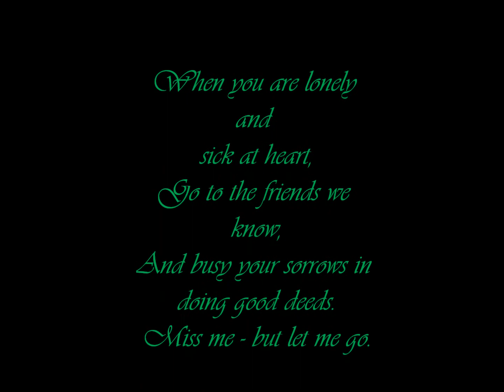Matthew James Woodhouse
This movie was made for a dear friend who took his own life in June, 2013. The song in the background is sung by my uncle, who also took his own life in 2004. I hope you enjoy the photographic memory as well as the music xxx